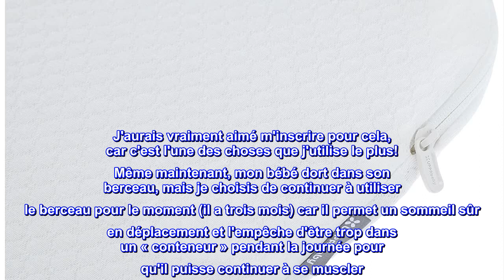Bon produit - Housse de matelas pour berceau UPPAbaby 2018 pour 2018 et plus tard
Convient UNIQUEMENT aux matelas UPPAbaby Bassinet 2018
Housse seule, berceau et matelas non inclus
Mélange de coton pour plus de confort
Conseils d'entretien : sécher par culbutage à basse température
Idéal au cas où vous auriez égaré votre housse de matelas ou si vous cherchez simplement à en avoir une supplémentaire à portée de main.

Un achat indispensable pour le berceau Uppababy
J'ai fait des folies avant mon bébé et j'ai acheté le Uppababy Vista. J'ai adoré le fait que le berceau soit classé sans danger pour le sommeil, afin que mon bébé puisse dormir en toute sécurité. J'avais l'intention d'utiliser le berceau dès le premier jour, mais j'ai eu une césarienne et je ne pouvais pas me pencher sur mon berceau. Nous avons fini par utiliser le berceau Uppababy pour tout le sommeil. J'aurais vraiment aimé m'inscrire pour cela, car c'est l'une des choses que j'utilise le plus! Même maintenant, mon bébé dort dans son berceau, mais je choisis de continuer à utiliser le berceau pour le moment (il a trois mois) car il permet un sommeil sûr en déplacement et l'empêche d'être trop dans un « conteneur » pendant la journée pour qu'il puisse continuer à se muscler. Il AIME le berceau sur la poussette, mais avec des crachats et des déversements de ma part, j'avais besoin de pouvoir laver la housse et d'en avoir une autre prête pendant qu'elle sèche (elle dit sèche).